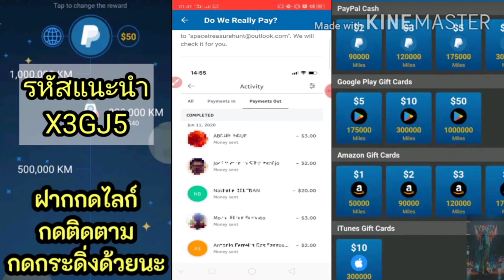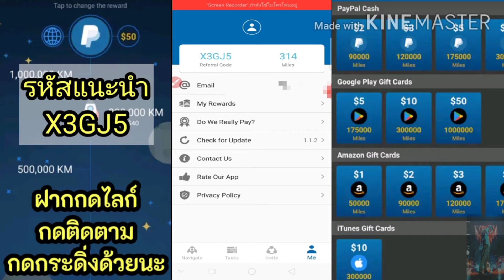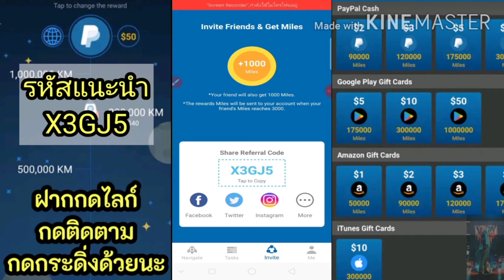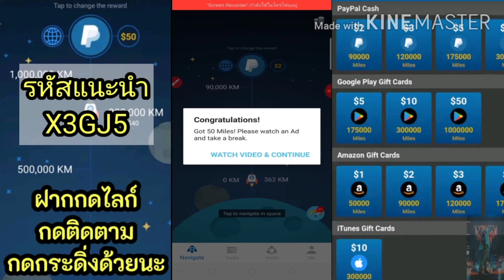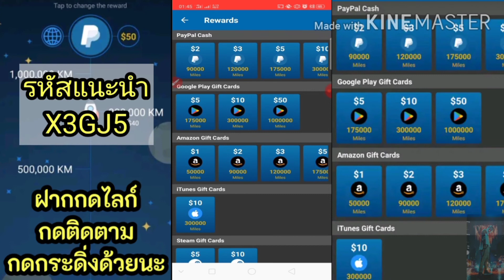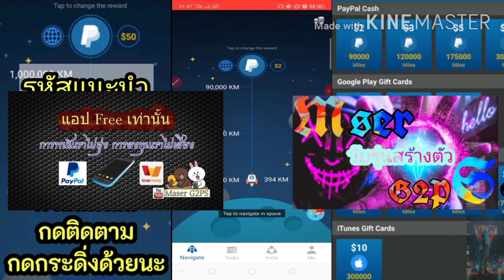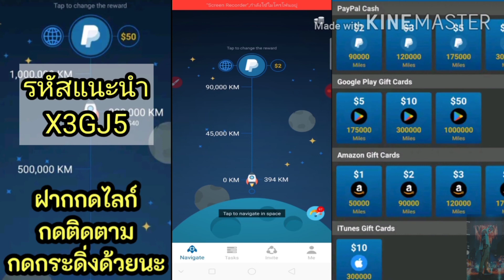💲💲(ห้ามพลาด)แอปหาเงินฟรีใหม่ !!! /แค่คลิ๊กก็หาเงินได้แล้ว /ถอนขั้นต่ำ $2 - $50 paypal ฟรี 📢📢📢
Treasure Hunt วิธีใหม่ในการรับเงินและบัตรของขวัญฟรีทางออนไลน์ ง่ายและรวดเร็ว!
ในพื้นที่กว้างใหญ่ที่มีสมบัติมากมายที่ยังไม่ถูกค้นพบ มาสำรวจด้วยกัน สิ่งที่คุณต้องทำคือการแตะที่หน้าจอเพื่อบินยานอวกาศไปยังปลายทาง จากนั้นคุณจะได้รับรางวัล
รางวัลทั้งหมด:
- บัตรของขวัญอเมซอน
- บัตรของขวัญ Google Play
- บัตรของขวัญ iTunes
- บัตรของขวัญ Steam
- บัตรของขวัญ Xbox
- บัตรของขวัญของ PlayStation Store
เราจะมอบรางวัลเพิ่มเติมในอนาคต นอกจากนี้คุณสามารถเปลี่ยนรางวัลที่คุณจะได้รับเมื่อใดก็ได้และจะไม่สูญเสียไมล์

รหัสแนะนำแอป 👉👉👉 X3GJ5